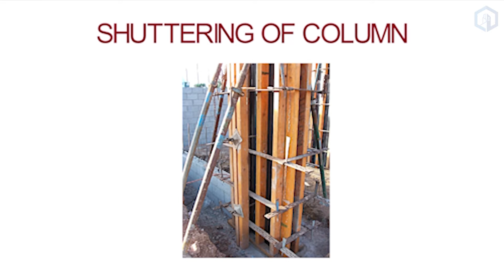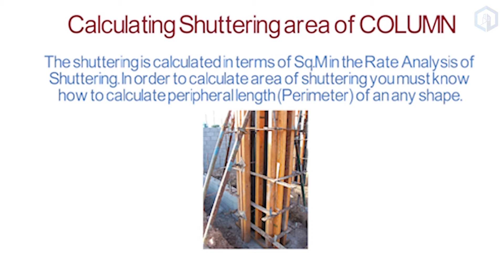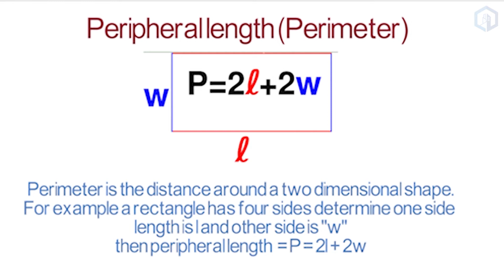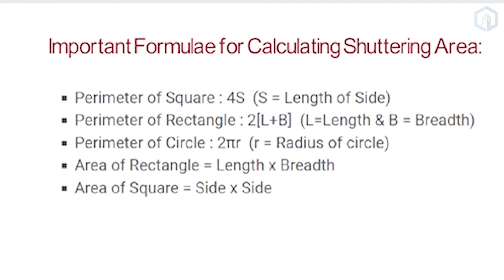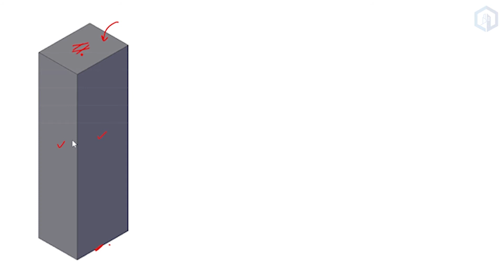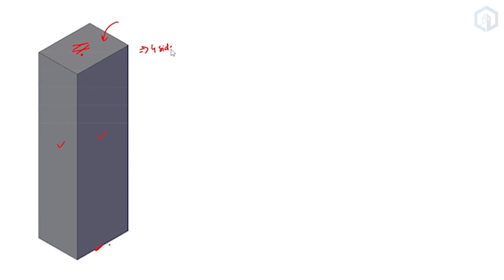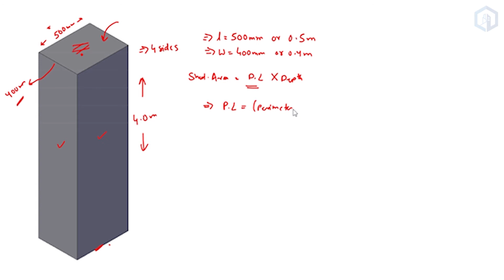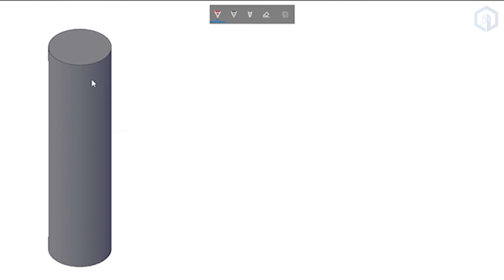How to Calculate Column Shuttering Area | Formwork | Shuttering Basic To Advance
This video well explains the calculation of area of shuttering of columns of different shapes and sizes.